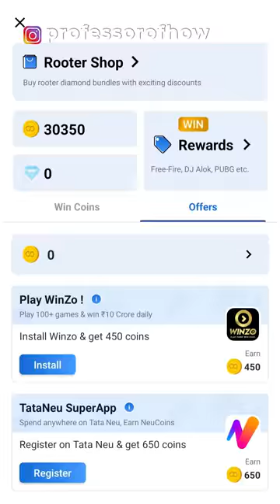😱SERIOUSLY? Science Says You "MUST" Play Video Games!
😱SERIOUSLY? Science Says You "MUST" Play Video Games! - By Kishor Singh

When scientists studied the brain of Gamers Vs Non-Gamers, they found that you must play video games. Let's check the facts
According to research published in the Scientific journal- Nature, playing video games regularly increases the Gray matter volume in your brain. Gray Matter is the part of our brain where Nerve cells and Neurons are present. In fact, gray matter is extremely important for the cognitive functions of your brain such as - learning, reasoning, and remembering ability.
While you play video games, either you win or try again, you  learn from your mistakes and complete the missions.
Anyways, now you can earn money also by playing games if you have got rooter app installed on your smartphone.
Rooter is an app, where you can earn coins by watching or doing a live stream of games, you can further convert those coins to real PayTM money. Apart from this, you can earn a lot of UC for BGMI and diamonds for Free Fire Max. So hit the link in the pinned comment to download the rooter app now.

Character (Boy): mixamo